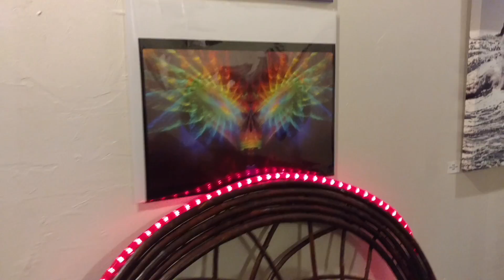Nathan Learning Music at the Gallery